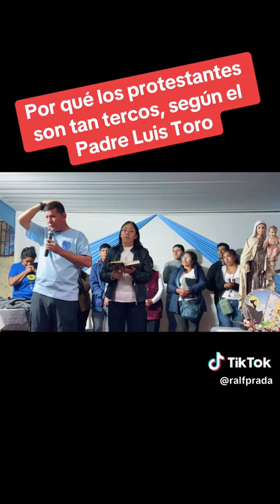Asi Dice La Palabra De Dios. P.Luis Toro: Por qué los protestantes son más tercos que una mula?